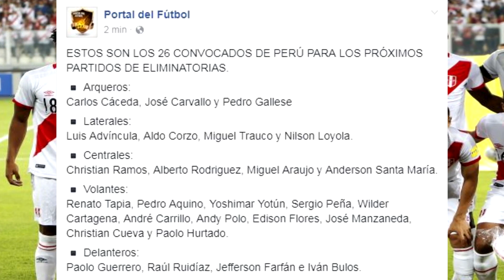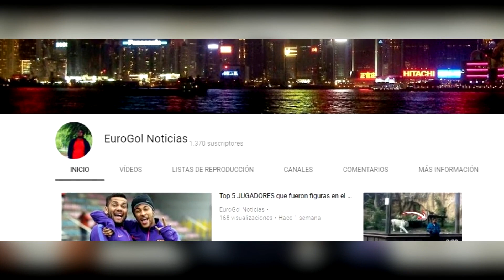¡LISTA de CONVOCADOS trae SORPRESAS! | TROGLIO:'' VARGAS es un jugador IMPORTANTÍSIMO''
● En este vídeo te doy a conocer la lista de Convocados de la Selección Peruana, lo que dijo Pedro Troglio y más.